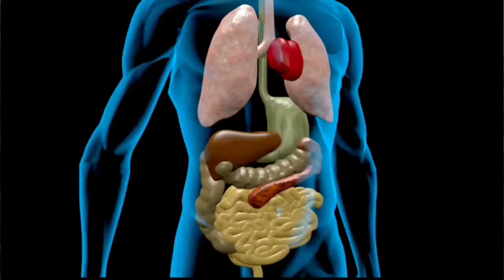Ways To Healthy Living. regulate insulin# low fat products??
In this video, I discussed the need for us to keep our insulin level low. The types of foods we should be aiming was also discussed.
I also discussed the importance of fasting, avoiding low fat products and exercises were also discussed.